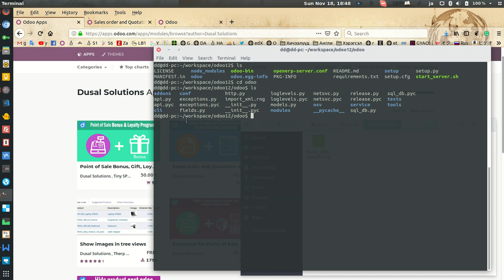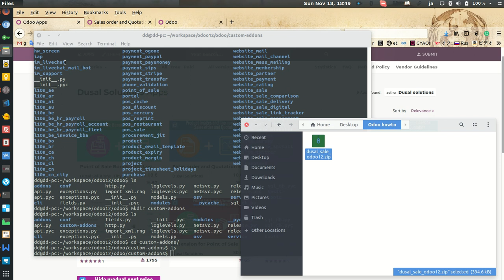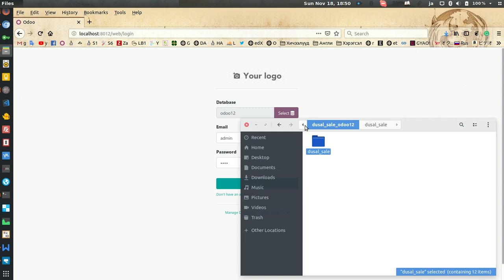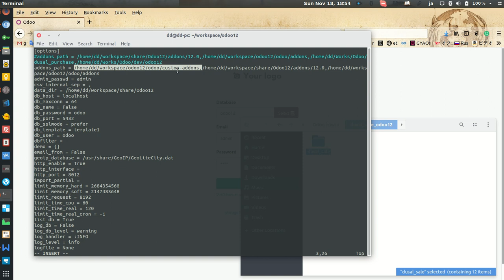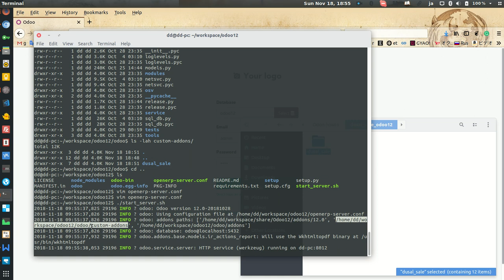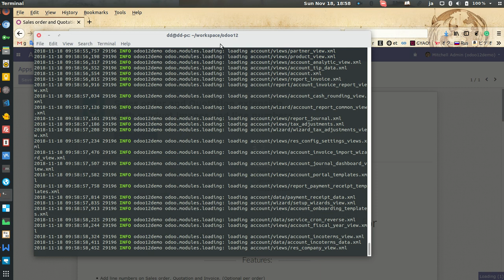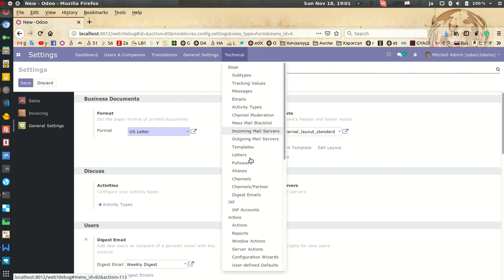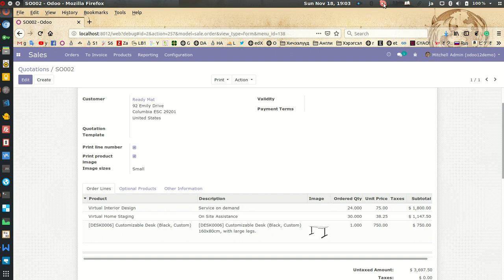How to install third party addons (apps, modules) on Odoo 12, 11, 10, 9, 8 community version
Third party module installation for Odoo on Ubuntu 18.04  example.

1. You need to download purchased or free module from apps.odoo.com and then unzip module on your server and copy it to addons folder or create custom folder for addons and add this to your server configuration. Because addons folder is not always in same path. It depends to your OS, version and distro.

2. From version Odoo 10 changed some differences to enable Technical features. On older version than 10 you can enable Technical features in user settings. Also you can enable developer mode from About window (you can watch this from old video

You can purchase my modules like this Sale image module